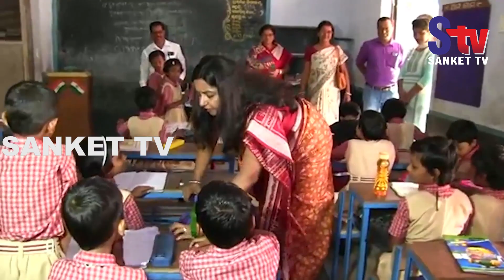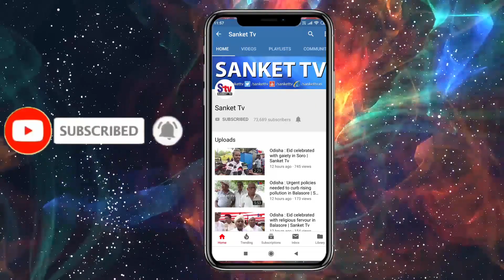Odisha : Mo School Chairman Susmita Bagchi Visits Balasore Schools | Sanket Tv